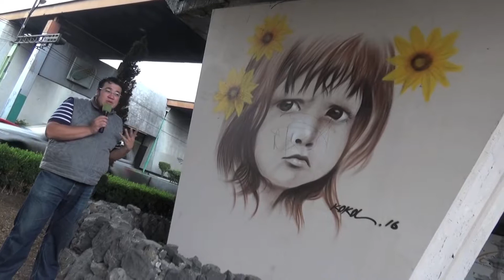La niña triste